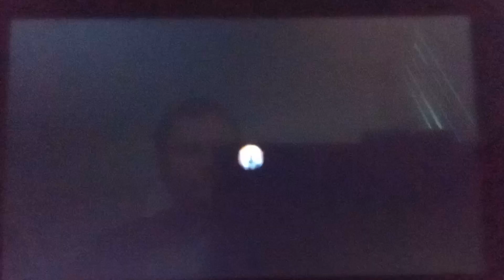Let's Play Super Mario Galaxy (Nintendo Switch) Part 6: Battlerock Galaxy (Read Description).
Sorry about hearing the Police Scanner in the background because I forgot to turn it off before recording.